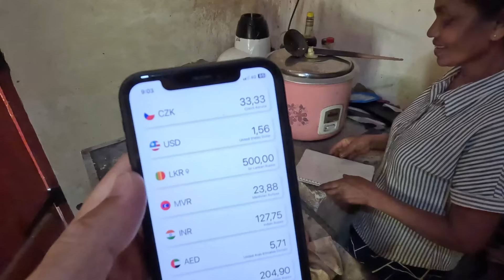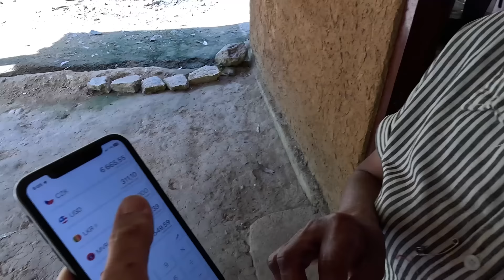$300 Village Breakfast In Sri Lanka 🇱🇰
What a beautiful soul I have met in Sri Lanka, this beautiful mother who works so hard in a small roti place to make ends meet. Such a lovely person with a big smile, fantastic character, and a welcoming approach to the business and guests.

I was more than happy to return to the same place again to deliver something she never imagined happening. Sharing sweet moments with you. If you are in the Ballaketuwa area, please visit her.

Thank you for being part of this story! ❤